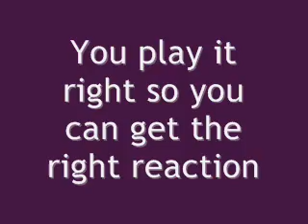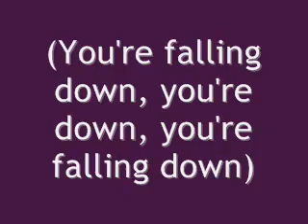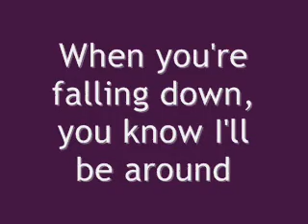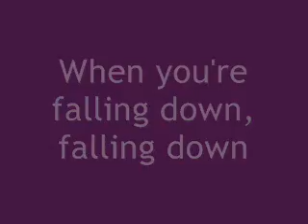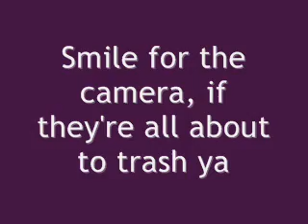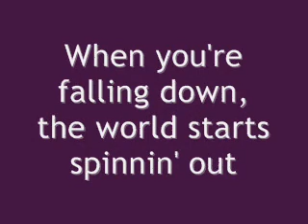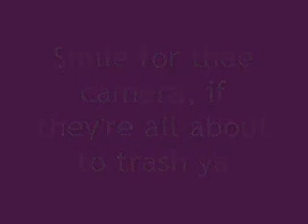Selena Gomez-Falling Down lyrics on screen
Selena Gomez's song "Falling Down" with lyrics on screen! :D  It's one of my fave songs by Selena Gomez. =)  Hope u ppl enjoy.  If any of u have any requests for other songs, I will put a video up with the lyrics on screen. :-)